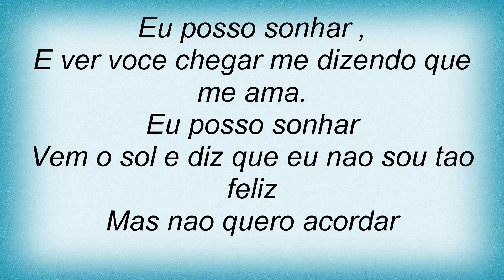Luiza Possi - Eu Posso Sonhar Lyrics